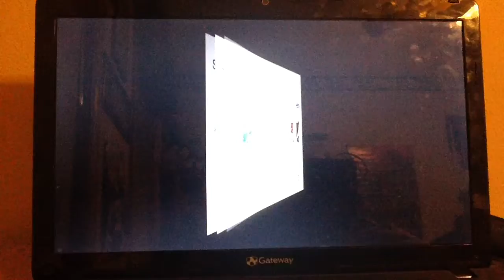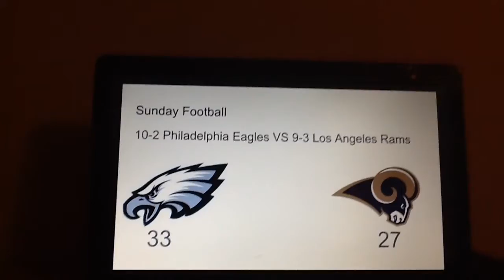NFL Week 14 Predictions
Sorry for the bad quality and the wall in the background.

Song: CØDE - Duck Face